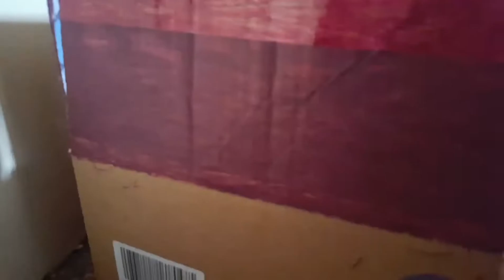FNAF PLUSH RANDOM JUMPSCARES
Screams by Scott Cawthon!